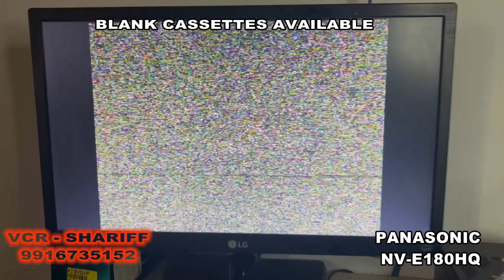BLANK CASSETTES AVAILABLE # YOUR DEMOND MOVIE RECORDING ALSO AVAILABLE #